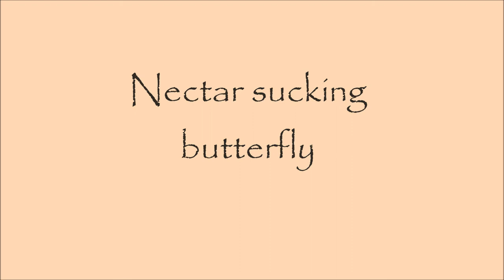Butterfly - How does Butterfly suck Flower Nectar?| Marigold Flowers | Full HD Video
Enjoy watching different kinds of butterflies sucking nectar of flowers!

Adult butterflies can only feed on liquids—usually nectar.